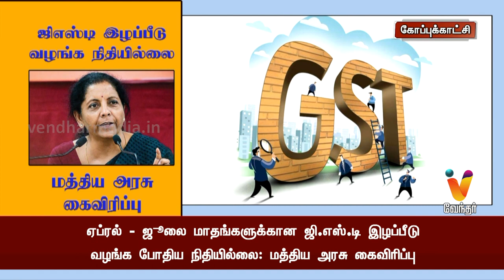ஜிஎஸ்டி இழப்பீடு வழங்க நிதியில்லை மத்திய அரசு கைவிரிப்பு